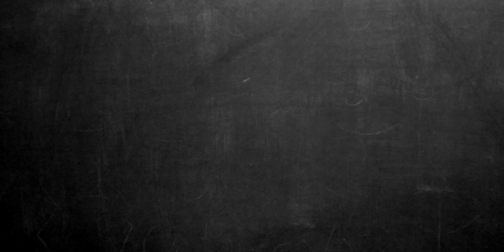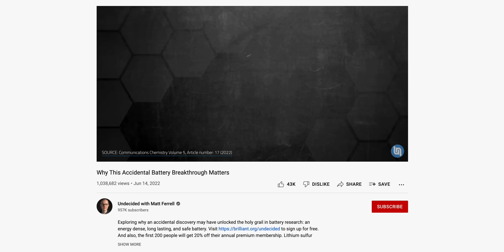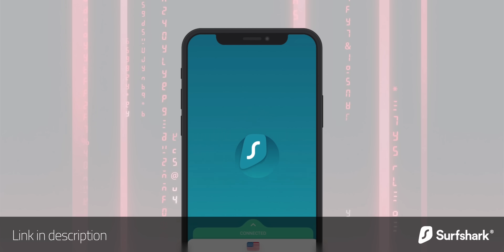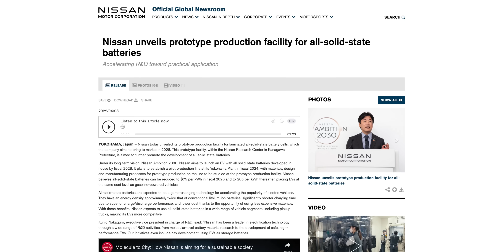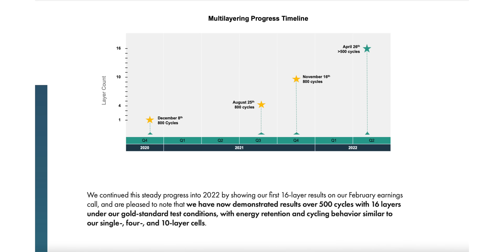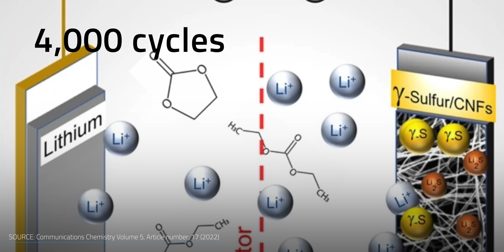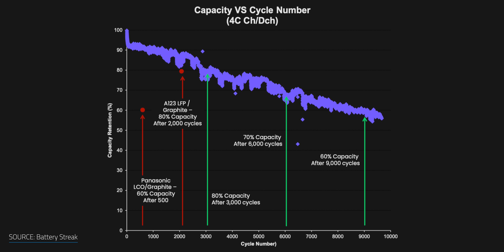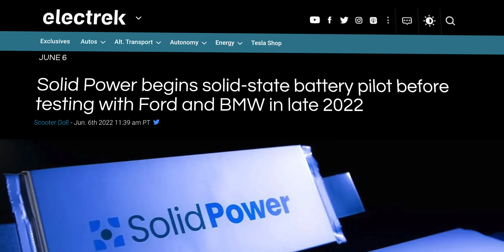Is This Solid State Battery Too Late?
Solid state batteries have been hyped for years as a silver bullet for making EVs mainstream, improving consumer electronics, and ... well ... everything. It’s 2022 and they still aren’t here in any meaningful way, but there have been interesting advancements that are worth exploring. However, with several other battery technologies popping up offering similar or better energy density, lifespan, safety, and costs, (all of which are solid state batteries’ big sales pitch) is solid state still the future of energy storage tech? Let’s see if we can come to a decision on this.